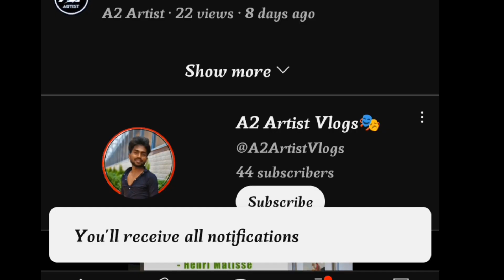🤣Funny Slap Game आपको नही पाता है तो इस Video को चुपके से देख्लो।🤣🤣🤣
📺Video_Topic✴️👇
Slap Game आपको नही पाता है तो इस Video को चुपके से देख्लो।🤣🤣🤣

🅰️about Video:= hello subscriber... All of you thank you so much supporting me.. Aaj ke Ek Aur video mein aap Logon Ko Swagat hai.. Main Hun Ajay Kumar aur aap Dekh Rahe Hain  A2 Artist vlogs channel ki video..
aaj ka yah video bahut hi funny video hai.. Is video ko blog Nahin kah Sakte.. Tution pe slap competition karaya Hoon.. Jismein bahut hi Maja Aaya Hai.. Is game Mein Ek dusre ko thappad lagata hai.. Slap game Ek Khel hai.. Jo khelte Waqt aur Dekhte Waqt bahut hi Hansi maja Aata Hai jitne bhi student padh rahe hain is tution per vah Sabhi log is game mein bhagidari... Bahut student Aise the Jo is game Mein Ro Pade thappad Ke Karan... Aur bahut accident ko Mada bhi a raha tha thappad maarte hue. Aur mujhe bhi is game ko khilate Hue bahut Achcha Laga. Kyunki mujhe bhi achcha lag raha tha maja a raha tha hansne mein 🤣🤣🤣🤣🤣🤣🤣🤣 so is blog video ya Keh sakte hain funny video ko Shuru se ant Tak Dekhen Yeh 12 minute ki video hai.. Main Chahunga aap log is video ko thoda sa bhi skip mat kariyega ant Tak dekhiaega... Aur last Mein Yahi Kahana Chahunga ki Mere channel ko subscribe aur like comment Jarur kariyega thank you so much guys everyone love you🌹🌹🌹🌹🌹

🌹About-Me⬇️
Hello Guys..
Myself  "Ajey_Kumar_Mahaseth" from Janakpur city of  Nepal. I am an engineering student but My interest is in drawing arts.. That's why I have another Art channel. It's Name @a2artist52.  I Kindly request you all  to  support me & My YouTube Channel..💗

 art vlogs
a2 artist ki new Vlogs
new trending vlogs
Ajey Kumar mahaseth blogs
Aj arts Vlog
Sourabh Joshi ki new trending vlogs
Manoj dey vlog
vlog
vlogs
daily vlogs
lifestyle vlogs
 funny vlogs
 family vlogs
daily vlogger
daily challenging